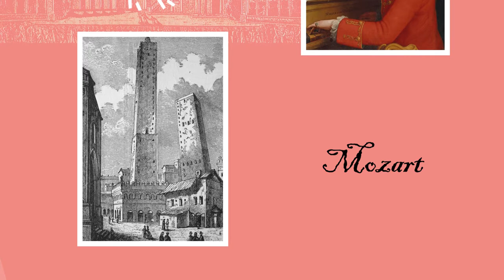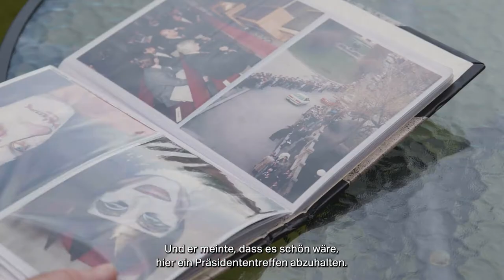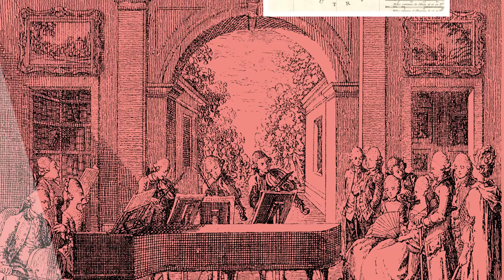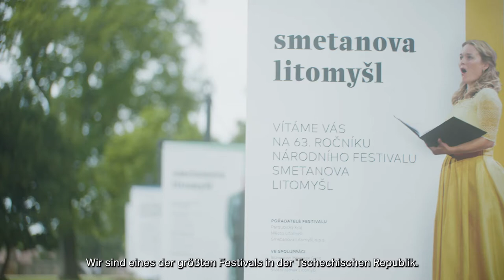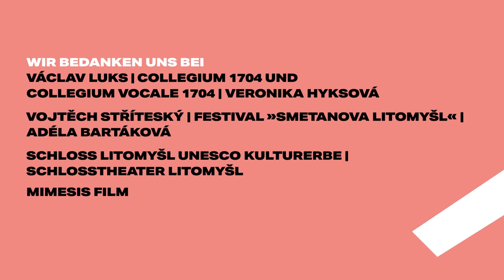Mozartfest Augsburg 2021 | Václav Luks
Vom 15. - 29. Oktober geben sich internationale Klassik-Stars in Augsburg die Ehre. Spannende Musik entsteht durch spannende Persönlichkeiten – das ist das zentrale Credo des Mozartfests Augsburg. 2021 bekommt diese Überzeugung einen zusätzlichen Dreh: Inspiriert von der Idee des freien Europas hat sich das Mozartbüro auf die Reise gemacht und die musikalischen Gäste des Mozartfests in ihrer jeweiligen Heimat besucht. An Schauplätzen wie Paris, London, Prag und Litomyšl, Mailand, Berlin und Augsburg entstanden unter den Händen des Filmteams in den letzten Monaten sechs exklusive Filmporträts – eigens für das Festival. Das Ergebnis sind kurze, prägnante und persönliche Dokumentationen herausragender europäischer Künstlerinnen und Künstler.

▬▬ Mehr Infos  ▬▬▬▬▬▬▬▬▬▬▬

▬▬ Social Media ▬▬▬▬▬▬▬▬▬▬▬▬▬▬